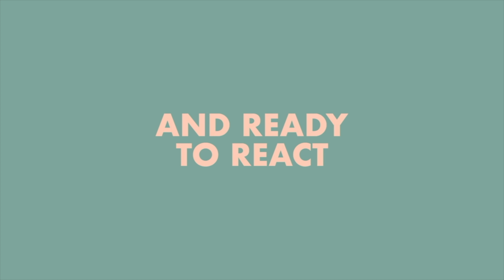Bohemian Rhapsody | Teaser Trailer - Reaction!!!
The Ole Boys At The Round Table react to "Bohemian Rhapsody | Teaser Trailer"!!!